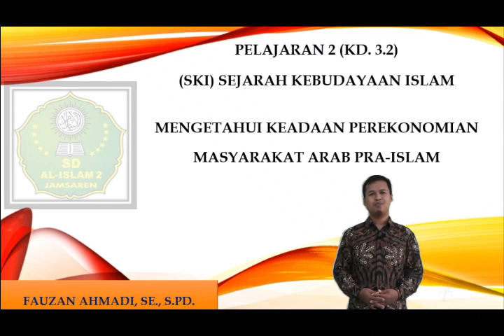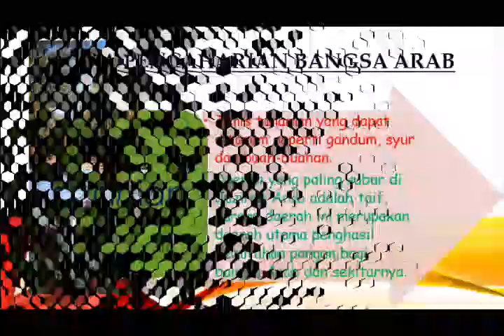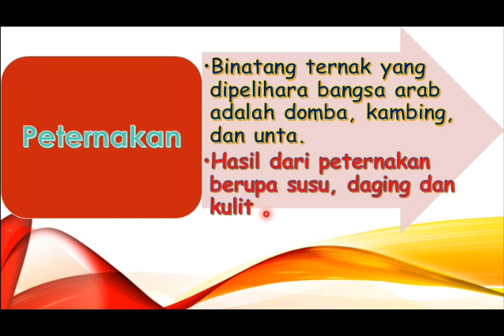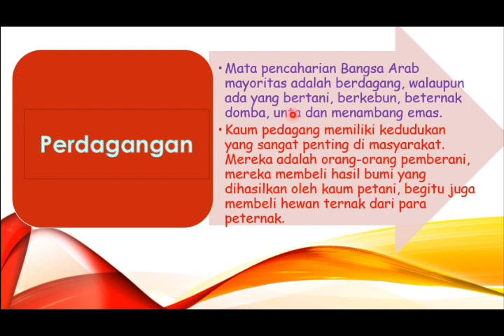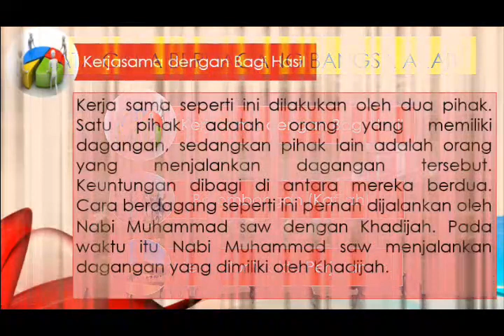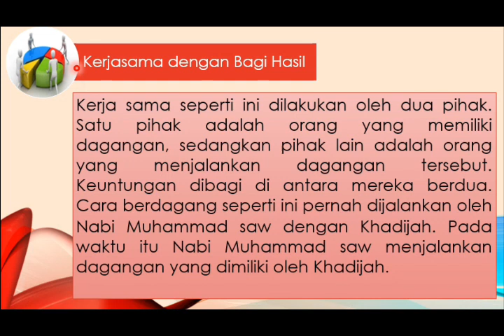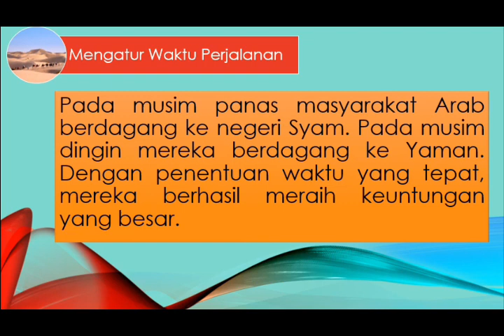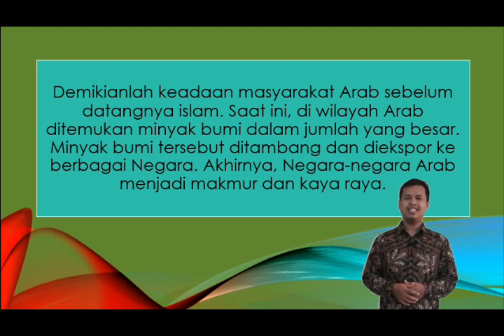SKI KD.3.2 PELAJARAN 2 oleh Pak Fauzan S,Pd.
Semangat belajar lawan corona kita pasti sehat.